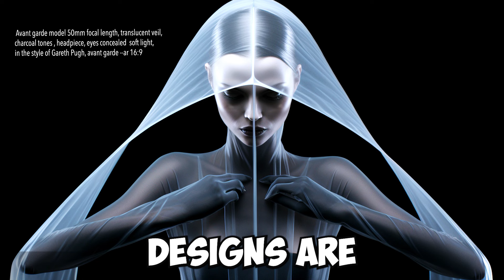Ultimate Prompting and Artist Style Guide Midjourney V5.2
🎨 Master Midjourney V5.2 with Our Ultimate Tutorial! 🚀

Welcome to an immersive journey into the world of Midjourney V5.2! This comprehensive tutorial is your gateway to mastering the art of prompt writing, enabling you to craft stunningly realistic and imaginative ultra-realistic images and artworks. Dive deep into the intricacies of prompt creation as we unveil three extraordinary style guides tailored for Midjourney V5.2 users. By the end of this tutorial, you'll have the expertise to effortlessly produce breath taking ultra-realistic photos and artworks in a matter of minutes.

🌟 What You'll Discover:
• Step-by-step instructions suitable for beginners, experienced users, and advanced practitioners.
• Empowerment in AI art creation and prompt writing.
• Secrets of generating captivating images for your collections.
• Mastering 120 prompts and various style guides within Midjourney V5.2.

🎬 Time Stamps:
• 0:00 - Introduction
• 0:23 - Topic 1: Gareth Pugh
• 3:25 - Topic 2: Henri Cartier Bresson
• 6:09 - Topic 3: Issey Miyake
• 8:58 - Outro

✨ Get Featured in Our ABC of Artistry Series! Have your artworks showcased in an upcoming episode of our series, ABC of Artistry! Share your creations on Instagram using the hashtag ABCofArtistry. This video marks the beginning of our artistic odyssey.

🎥 Upcoming Episodes: Curious about what's next? Keep an eye out for our future episodes, where we'll delve into exciting art styles and creative approaches. Thank you for joining us on this Midjourney V5.2 odyssey!